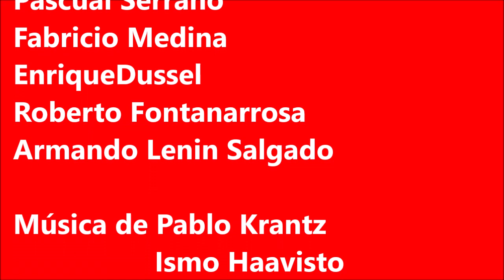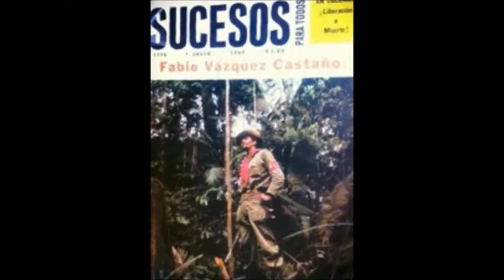2 OCTUBRE 2022 AQUI SOMOS AQUI ESTAMOS Cronicas de Juanito Guanabacoa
AQUI SOMOS... AQUI ESTAMOS   2 DE OCTUBRE 2022
Enlaces directos.
0:03:46    SANDRA VÁZQUEZ Pateando el tablero BLUES LOCAL
0:15:53    ROBERTO FONTANAROSSA cuento MAMÁ
0:39:07     PABLO KRANTZ  Toda la soledad del mundo
0:44:22     LOS LÓPEZ TAPIA. Blues del camionero
0:51:47     ENRIQUE DUSSEL A., El 2 de octubre
0:58:31     Entrevista de Juanito G. a Ramses Ancira periodista mex.
1:06:17     Testimonio de ARMANDO LENIN SALGADO S.
1:17:36     Calderón en Wikileaks reportaje FABRZIO MEJÍA
1:28:58     ISMO HAAVISTO blues
1:50:32     Calderón en Wikileaks FABRIZIO MEJIA versión completa
2:07:20     LOS LÓPEZ TAPIA  Si alguna vez fui descortés participación J.G.
2:10:31     MAXIME GUITARE JAM con J.G.